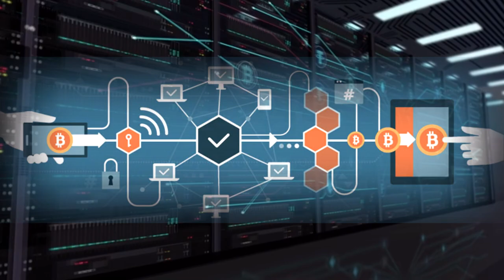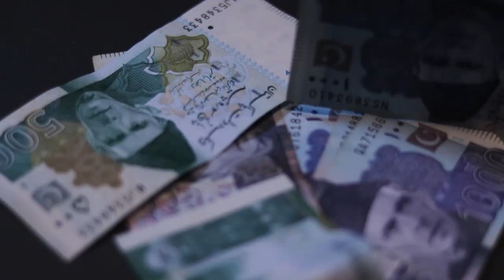CHINA QUER O CONTROLE DA TECNOLOGIA BLOCKCHAIN.